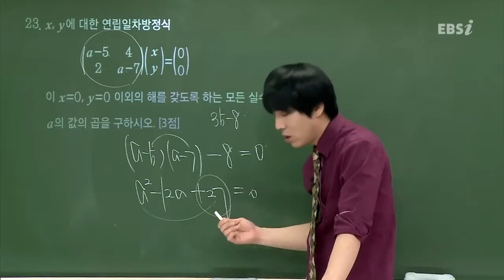201404교육청A23@심주석@ebs